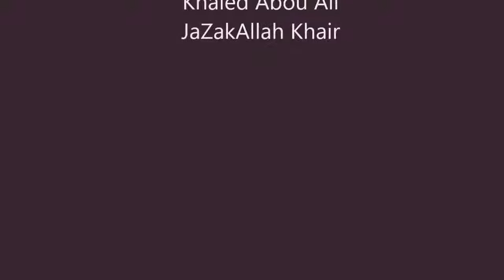Why Hijab in Islam // Mufti Menk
Ismail ibn Musa Menk, also known as Mufti Menk, is a Muslim cleric and Grand Mufti of Zimbabwe. He is the head of the fatwa department of The Council of Islamic Scholars of Zimbabwe.